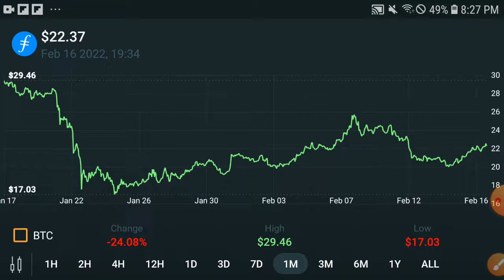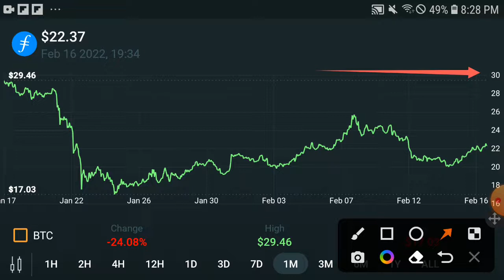Filecoin Shocked || Filecoin Price Prediction! Filecoin Today Update